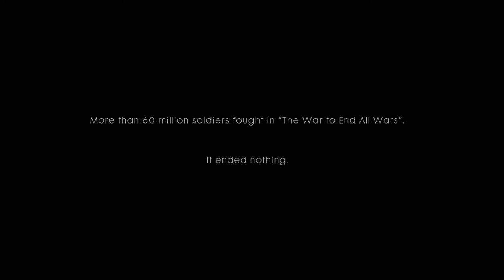🎮 Battlefield 1► Walkthrough Part 1 - Prologue - No Commentary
The prologue is a particularly powerful take on the kind of imagery that we’re familiar from history lessons at school. Set on the Western Front, Storm of Steel is a short introduction, but it really hammers home just how fragile life was on the shelled, muddy wastelands of the frontline.

You die. There’s no getting away from it. You will die several times during this prologue, but where other games – and indeed the five other stories that make up Battlefield 1’s single player – will roll back time to the last checkpoint, there weren’t any checkpoints for the soldiers of the First World War. Each life lost is bookmarked by that soldier’s name, their year of birth and year of death, which, funnily enough, is always the same. As each soldier falls, you move to the next person, taking custody of a handful of men fighting back against a German advance.

It goes beyond that, though. Playing through it a second time, I start to see the soldiers in complete and utter shellshock, just standing there looking around them without any real understanding of what’s going on anymore. There’s also times where it echoes Modern Warfare 2’s infamous “No Russian” level, calling on you to shoot at soldiers in retreat. I caught myself at that point. It didn’t feel right.

Maybe I’m just a sensitive soul, but this was a rare time where a first person shooter, a genre known for bombast and excess, made me stop and think. Certainly, there is a cinematic slant to this, and it’s heavily scripted. It’s designed to be action packed, adrenaline fuelled and push you forward into the fight, making it a great counterpart to the headlong charge into the fray that often occurs in Battlefield games online, but it’s also one of the best illustrations of the horrors of the First World War that I can think of.

My Specs❤
Windows 7 Professional 64-bit SP1
CPU: AMD FX-6300 - Vishera
RAM: 8.00GB Single-Channel DDR3
Motherboard:MSI 970A-G43 (MS-7693)
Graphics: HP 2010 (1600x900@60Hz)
Graphics: NVIDIA GeForce GTX 750 Ti (MSI)
Storage: 250GB SanDisk SD8SBAT256G1122 ATA Device (SSD)
        1TB Seagate ST31000528AS ATA Device (SATA)
Audio: Realtek High Definition Audio

♪Music/Track
► INGAME

❤ ❥ 웃 유 ♋ ☮ ✌ ☏ ☢ ☠ ✔ ☑ ♚ ▲ ♪ ✈ ⌚ ¿
♡ ღ ツ ☼ ☁ ❅ ♒ ✎ © ® ™ Σ ✪ ✯ ☭ ➳ 卐 ✞
℃ ℉ ° ✿ ϟ ☃ ☂ ✄ ¢ € £ ∞ ✫ ★ ½ ☯ ✡ ☪

What The Fuck Are You Doing Reading That Far In The Description? Are You Some Detective Or Something? Drop A Comment Im Really Curious About What You Were Doing There.